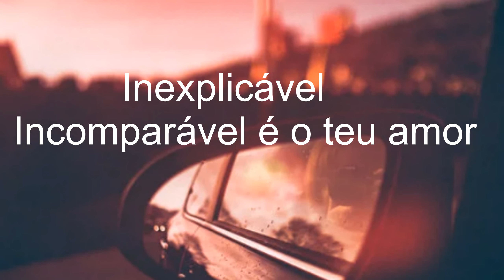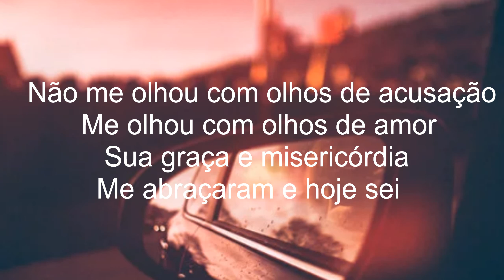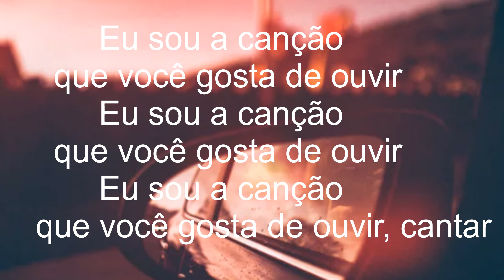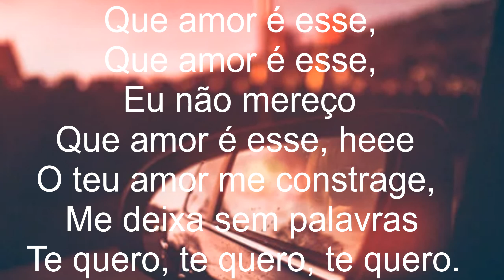Theo Rubia - Eu Sou a Canção ( LETRA COM DETALHES )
Me chamo; Júlyo, do canal – Julyo Cesar – LAM
Favor, me ajude com meu trabalho, se inscrevendo e curtindo, para que eu possa continuar postando videos novos pra vocês.

Para que você possa ser notificado dos novos videos com letras+playback+Worship/Espontâneo que forem surgindo das novas músicas lançadas!

Até breve!

DETALHES ;  CASO NOS VIDEOS VOCÊ ENCONTRAR  ALGUM ERRO NA LETRA, FAVOR ME AVISE PARA FAZER A CORREÇÃO!

Observação;

No nosso "FACEBOOk" Temos os  videos novos que não estão aqui no canal, por motivo de privacidade do YOUTUBE!

Então, dê uma olhada lá e nos siga também.

 Abraços!
LETRA ; EU SOU A CANÇÃO

Inexplicável

Incomparável é o teu amor

Melhor que o vinho

Do que o ar que eu respiro

É o teu amor

Não me olhou com olhos de acusação

Me olhou com olhos de amor tua graça e misericórdia

Me abraçaram e hoje sei

Eu sou a canção que você gosta de ouvir

Eu sou a canção que você gosta de ouvir cantar

Me libertei da opinião dos homens e hoje o que importa é o que pensas sobre mim